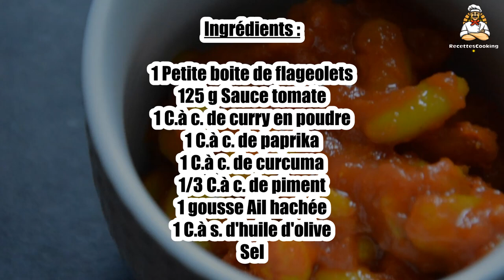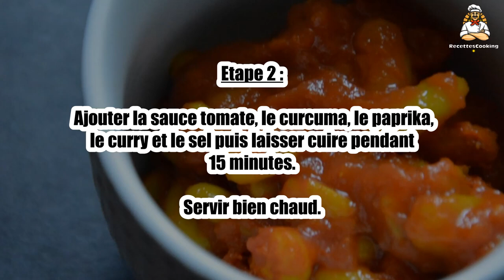Recette : Flageolets aux épices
Bonjour à tous, aujourd’hui recettescooking.com vous présente la recette suivante : Flageolets aux épices

TEMPS TOTAL : 50 min
Préparation : 30 min
Cuisson : 20 min

Ingrédients :

1 Petite boite de flageolets
125 g Sauce tomate
1 C.à c. de curry en poudre
1 C.à c. de paprika
1 C.à c. de curcuma
1/3 C.à c. de piment
1 gousse Ail hachée
1 C.à s. d'huile d'olive
Sel

Etape 1 : Dans une poêle, faire revenir doucement l'ai haché avec le piment dans l'huile d'olive.

Quand il est devenu transparent, ajouter les flageolets égouttés puis laisser cuire pendant 2 à 3 minutes.

Etape 2 : Ajouter la sauce tomate, le curcuma, le paprika, le curry et le sel puis laisser cuire pendant 15 minutes.

Servir bien chaud.

00:00 Recette : Flageolets aux épices
00:20 Informations sur le temps de cuisson
00:32 Ingrédients
00:46 Etape 1 : Flageolets aux épices
01:00 Etape 2 : Flageolets aux épices

Flageolets aux épices ,
Würzige Flageolet-Bohnen ,
Flageolets with spices ,
Flageolets con especias ,
Fagioli con le spezie